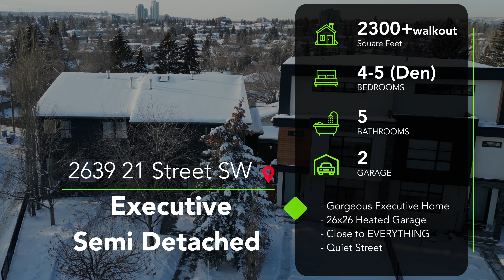2639 21 Street SW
AMAZING INVESTMENT OPPORTUNITY | WALK TO MARDA LOOP | OVERSIZED HEATED 26x26 GARAGE | This exceptional executive residence is truly one of a kind, boasting almost 3500 sq. ft of living space spread across three levels and a fully developed walk-out basement. This home offers exceptional value with exquisite finishes, making it stand out from most single-family homes. The house exudes timeless elegance and quality, featuring a chef's dream kitchen with Fisher Paykel appliances, a 5-burner gas stove, and a magnificent 12-ft granite island, perfect for any large family. The floor plan is meticulously designed to maximize entertainment space and cater to the needs of a growing family, featuring spacious rooms, 2 fireplaces, and a delightful dining area perfect for large gatherings. The property's westward orientation provides spectacular views of mature evergreens through a wall of windows on all three levels. The primary suite is a luxurious oasis, featuring a spa-inspired ensuite with Carrera marble, his and her Restoration Hardware vanities, a 2-person steam shower, heated floors, a soaker tub, and a fantastic walk-in closet. The second and third bedrooms are generously proportioned, and there's an upper-level laundry room for added convenience. The lower level is equally impressive, offering a fourth bedroom, a sun-filled rec room/playroom/home office, a media room/fifth bedroom, a four-piece bath, a mudroom with built-ins, and in-floor heat. Other notable features of this home include wide plank, quarter-sawn hardwood flooring, air conditioning, a garage for car enthusiasts, and a stunning private yard. This home is currently being rented as an executive rental generating $72,000 + Per Year, with 18 months left on the lease. Vacant possession can be offered with 90 days' notice, or the wonderful tenants can be assumed for the remainder of the lease. This is an opportunity not to be missed; don't pass up the chance to own this breathtaking home. Please call for a private showing today.